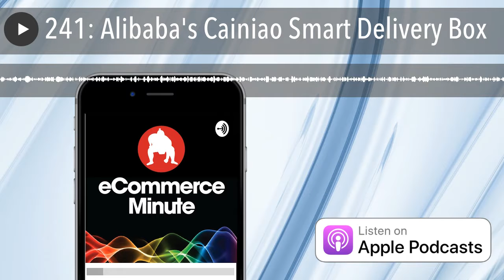241: Alibaba's Cainiao Smart Delivery Box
Alibaba wants to put a temperature-controlled smart locker outside your home.